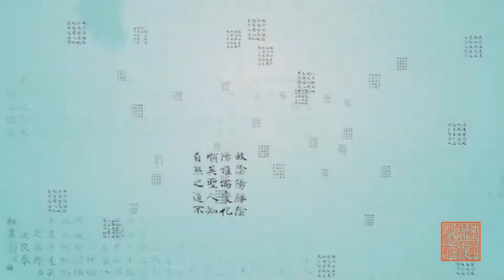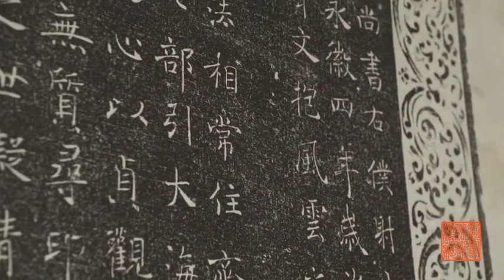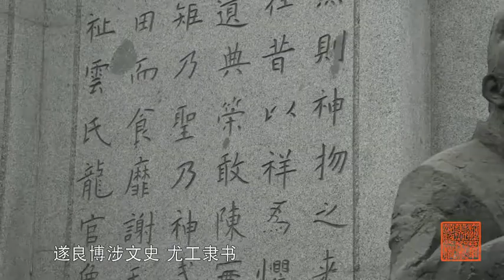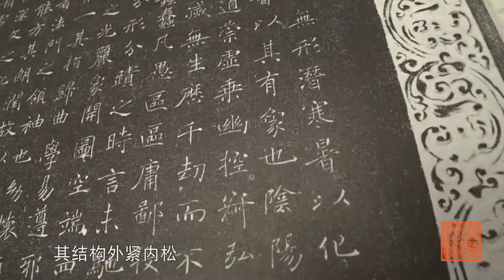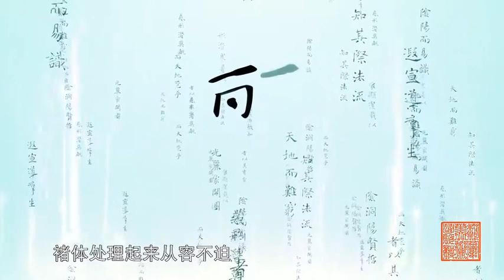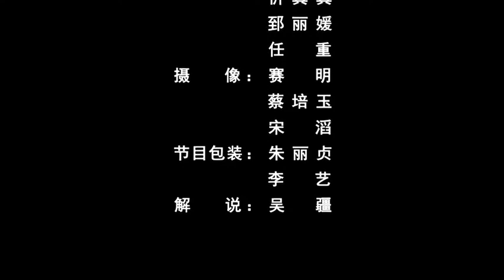8 褚遂良《雁塔圣教序》 / 书法 翰墨中华